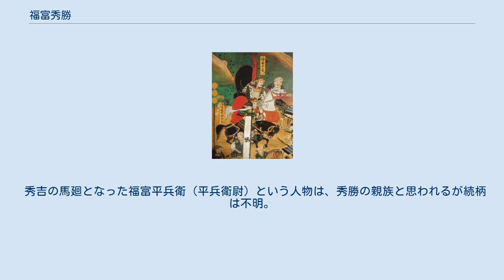福富秀勝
福富 秀勝（ふくずみ ひでかつ）は、戦国時代から安土桃山時代にかけての武将。
織田氏の家臣。
諱は貞次・定次とも。
姓は「ふくとみ」と読まれてきたが、 『宇野主水日記』に「福住」とあり、『兼見卿記』でも「福角」、『家忠日記』には「ふくつみ」と書かれてあることから、「ふくとみ」と読むのは誤りである。
 福富氏は元は美濃国山県郡福富の出身で、清和源氏土岐氏支流の明智氏の一族と言われる。
『張州府誌』によれば、秀勝は尾張国愛知郡岩塚村の人という。
福富貞家（平太郎）の子。
妻は朝倉景紀の娘。
 父の代に尾張に移住して織田家に仕えたという。
永禄4年（1562年）、西美濃での軽海の戦いに参加。
永禄年間に赤母衣衆に追加選抜され、その後は一貫して馬廻衆として仕え、信長の出陣したほとんどの合戦に従軍したと考えられる。
 永禄12年（1569年）8月の大河内城の戦いでは、「尺限廻番衆」24人の1人として包囲の柵の警戒にあたった。
元亀元年（1570年）4月には朝倉氏攻めに従軍。
同年8月には南方陣に参加して、大坂の守口近郊で一揆と交戦している。
 天正元年（1573年）、8月13日の刀根坂の戦いの追撃戦で活躍。
12月26日、佐久間信盛、毛利長秀と共に多聞山城受け取り奉行となり、翌年には同城の定番となった。
天正3年（1575年）5月の長篠の戦いでは佐々成政・前田利家・野々村正成・塙直政と共に鉄砲奉行を務めて鉄砲隊を指揮した。
 天正5年（1577年）2月からの雑賀攻めにも従軍。
ただしこれを最後に、以後は信長が軍の指揮を離れたために、その馬廻である秀勝も、戦場に出る事よりも中央で政務を担当する事が多くなり始めて、副状の発給などが以前より多く見られるようになる。
 天正5年（1577年）6月、信長の発布した「安土山下町中宛信長朱印状」の条文の中では打ち入りなどの際には秀勝や木村高重に届け出るように記されており、安土の町奉行のような役割を担っていた事が分かる。
同年9月には信長を裏切った松永久秀の人質を成敗する奉行を矢部家定と共に務めるように命じられ、10月5日に刑を執行した。
 荒木村重が謀反をおこすと、その討伐戦となった天正6年（1578年）11月からの有岡城の戦いに参じたが、これも戦よりも検使としての役割が主であった。
この戦では古田重然・下石頼重と共に茨木城主の中川清秀の投降に尽力したことを高く評価され、戦後の天正7年（1579年）6月20日に信長より鶴と鷹を与えられている。
 天正8年（1580年）12月には猪子高就・長谷川秀一・西尾吉次と共に高天神城を攻囲中の徳川家康の陣に派遣され、家康の陣所を視察して2日後に帰国。
天正9年（1581年）3月には菅屋長頼と共に能登国へ行き、国内の整理に当たったという。
同年12月3日ごろには下石頼重と共に中川清秀に対して西国に加増がある事を伝える朱印状を伝達している。
 天正10年（1582年）1月15日の「左義長」には不参加であったが、同年2月より始まった甲州征伐では3月に出馬し、先の左義長で馬廻衆・小姓衆を率いていた菅屋長頼・堀秀政・長谷川秀一・矢部家定の4名に秀勝を加えた5人が信長の馬廻衆と小姓衆を統率して兵を進め、4月2日には甲斐国に到着したが、織田信忠の軍によってほぼ武田氏の掃討は完了しており、戦闘は無かった。
 同年6月2日、明智光秀が信長に謀反を起こした本能寺の変の時は、信忠の直臣として妙覚寺にあって変を知ったが、信長の宿泊していた本能寺に参じることは叶わず、信忠に従って二条御新造（二条城）に拠って明智勢を相手に奮戦し、猪子高就、毛利良勝、菅屋長頼、野々村正成、村井貞勝など、多くの武将と共に討死した。
 なお、6月5日に羽柴秀吉は「福富平左衛門の働きで、信長様と信忠様は、膳所（現在の大津市）に逃れられた。福富の功績は比類ない」という内容の書状を中川清秀に出している。
無論、これは虚報だったのだが、秀勝と知己だった清秀はじめ摂津衆には説得力があるものだったようである。
結果的に彼等は秀吉側に加勢し、これが山崎の戦いの趨勢を動かす一因となった。
 秀吉の馬廻となった福富平兵衛（平兵衛尉）という人物は、秀勝の親族と思われるが続柄は不明。